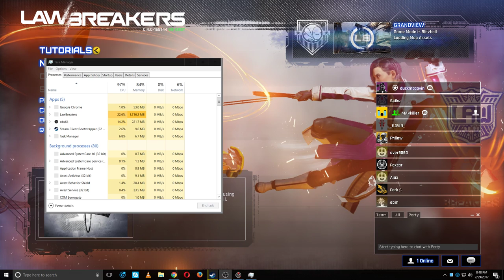PLYR 2 Plays Lawbreakers